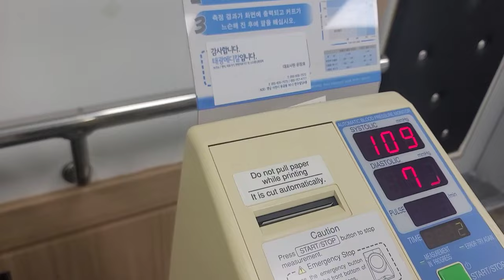삼복더위에 찾아온 손님*♡ 4박5일간 야생스테이-꿈처럼 왔다가 바람처럼 사라졌다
7월30일 ~8월3일날까지
5일간 일정
2일간 단식 3일간 약초수프 &과일
단식일정중 수술후 먹던 약 중단
피부밎 손근육 다리근육 조아짐
그동안 먹던 약물독성으로
단식 2일후 발진 생김
온도가 오르고 더위가 오면
숨쉬는 것이  불편하다고 함.
5일째 보식후 조금 힘겨워하던 것은 사라지고
힘을 내어 집으로 감